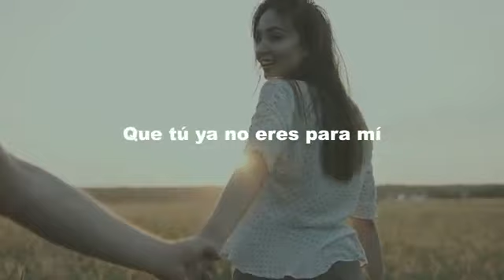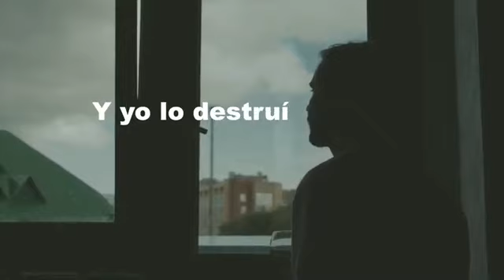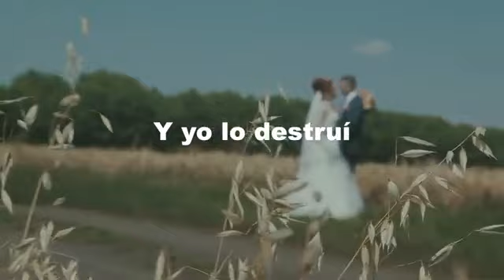La Maquinaria Norteña-Qué Duro Es-Video Lyric 2020